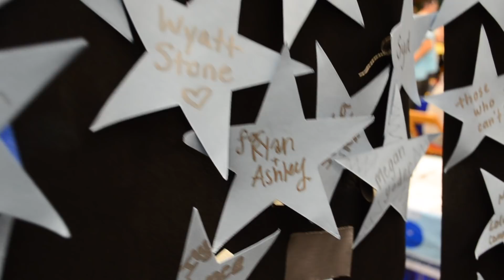IUDM 2017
IUDM 2017: Founded In Family
On November 12th, 2017, IUDM raised a record breaking total of $4.2 million all For The Kids at Riley Hospital for Children. Thank you to all the dancers, donors, and Riley families for making this year in IUDM the best yet!
All audio rights to "Little Wonders" go to Walt Disney Records under exclusive licence to EMI Records Ltd.